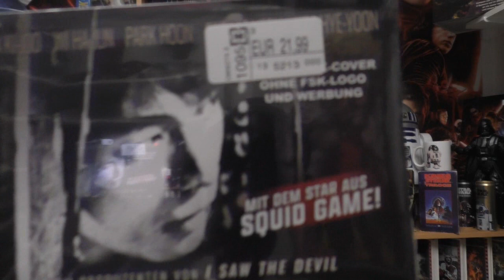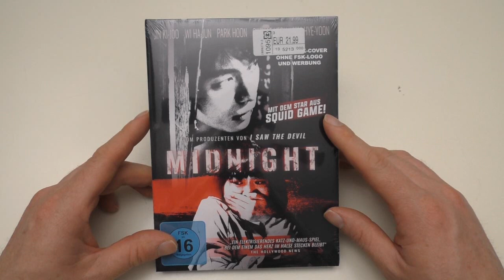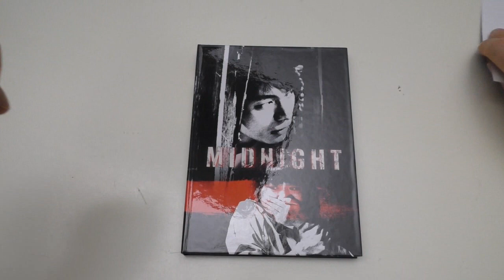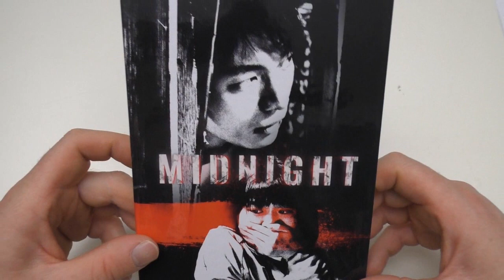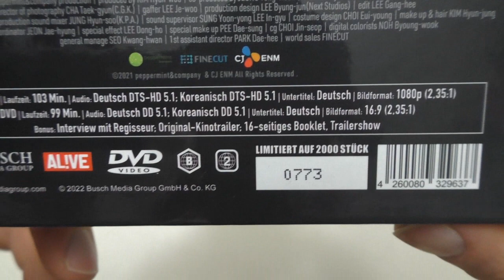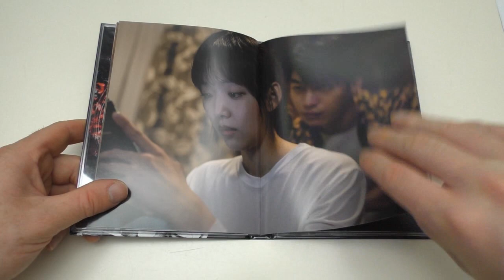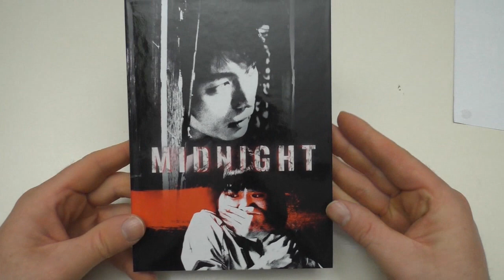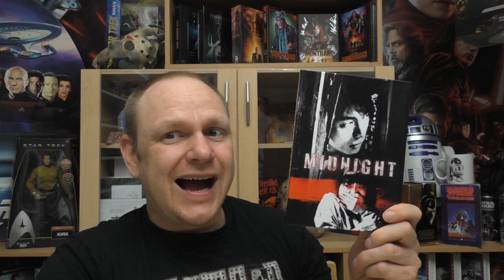Unboxing - MIDNIGHT - Mediabook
Heute gibt ein neues Unboxing für euch:
MIDNIGHT

Mediabook
Limitert auf 2000 Stück
von BUSCH Media

Hier kommt ihr zu meinen Shops wo ich alles bestelle:
Amazon.de
Steelbooks:

Hier könnt ihr mir weiter folgen und mich erreichen:
Letterboxed:

Euer Vorhees82